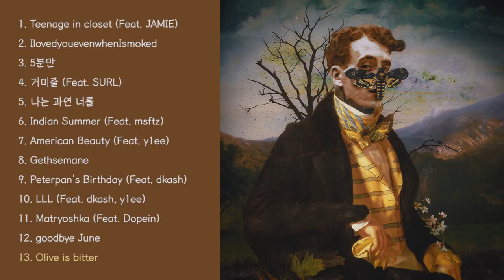[FULL ALBUM] 해쉬 스완 (Hash Swan) - Silence of the REM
[TRACK LIST]

1. Teenage in closet (Feat. JAMIE)
00:00
2. IlovedyouevenwhenIsmoked
03:38
3. 5분만
06:11
4. 거미줄 (Feat. SURL)
09:25
5. 나는 과연 너를
12:27
6. Indian Summer (Feat. msftz)
15:40
7. American Beauty (Feat. y1ee)
18:57
8. Gethsemane
21:52
9. Peterpan's Birthday (Feat. dkash)
24:32
10. LLL (Feat. dkash, y1ee)
26:56
11. Matryoshka (Feat. Dopein)
29:18
12. goodbye June
32:32
13. Olive is bitter
35:08

영상에 광고가 뜬다면, 영상 끝부분 ( 37:59 ) 누르시고 다시재생하시면 광고 없어집니다.